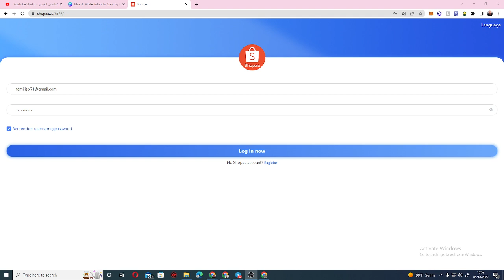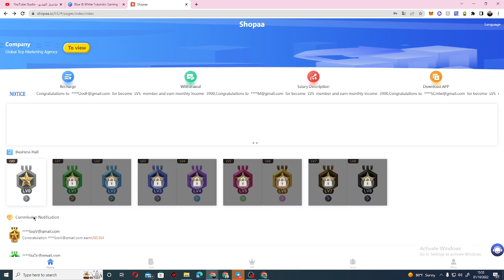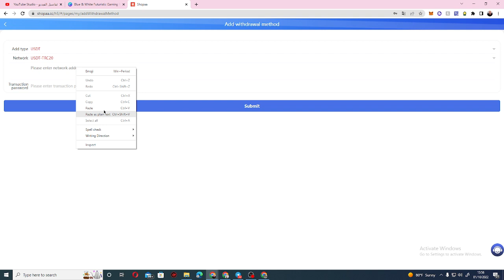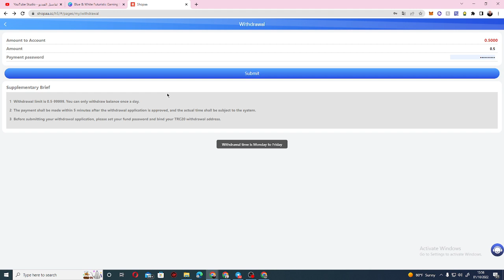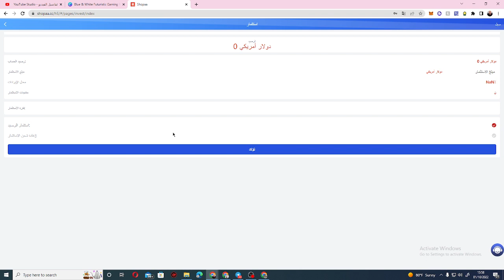موقع استثمار يعطيك 8 دولار عند التسجيل اثبات سحب 💰 0.5 دولار🤑shopaa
رابط التسجيل:website

tron mine
money money
free trader
Internet Income
passive income